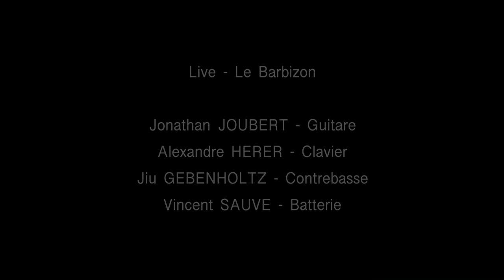Jonathan JOUBERT Quartet - Space Is Silence - Le BARBIZON Février 2023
Quelques extraits du premier concert de mon nouveau projet " Space is Silence " le 3 février 2023 au Barbizon à Paris.